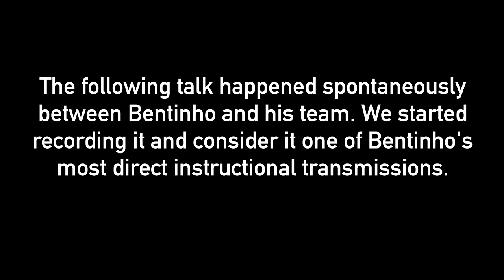The Most Direct Path: Instant Conviction in the Attributeless Self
This talk happened spontaneously between Bentinho and his team. We started recording it and consider it one of Bentinho’s most direct instructional transmissions. In this talk, Bentinho points you to the recognition of the Attributeless Self—the Infinite Absolute beyond all qualities and definitions. From this perspective, even Unity/God is an extremely subtle type of bondage when not seen beyond—beautiful and vast as it may be.

LICENSE